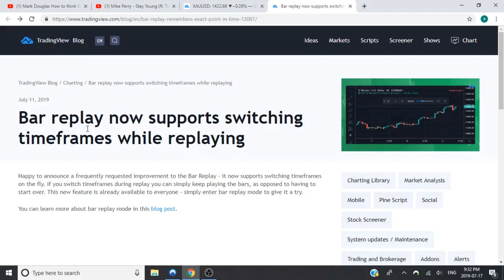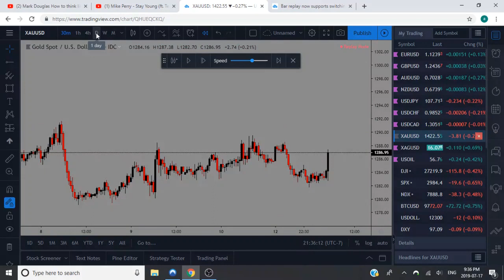Tradingview Bar Replay Multiple TimeFrame Back testing Update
Tradingview backtests using Multiple Timeframe Analysis while switching Timeframes without losing the current spot of price.

The content herein contains forward-looking statements regarding future events that involve risk and uncertainties. You are cautioned that these forward-looking statements are only predictions and may differ materially from actual events or results.

Cheers- Austin